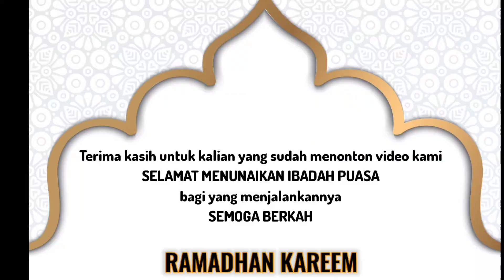KUE LUMPUR ASIN || IDE JUALAN || MENU SIMPLE BUAT TAKJIL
RESEP KUE LUMPUR KENTANG ASIN - Ide jualan - Menu Takjil

Hai Sobat ALYSA FAMILY
Semoga kalian semua selalu dalam keadaan sehat ya

Hari ini kami ingin berbagi 1 lagi kreasi dari dapur "ALYSA FAMILY"
"RESEP KUE LUMPUR KENTANG ASIN"
Buat yang senang kue asin dan lembut,,pas banget neh cobain kuenya dan yang pasti tetap bisa jadi ide jualan buat kalian

Simak lengkap-nya divideo ya jangan di loncat-loncat agar tidak miss informasi
Selamat mencoba

Salam hangat ALYSA FAMILY
Terima kasih sudah menjadi bagian ALYSA FAMILY

1 resep kue lumpur jadi berapa biji